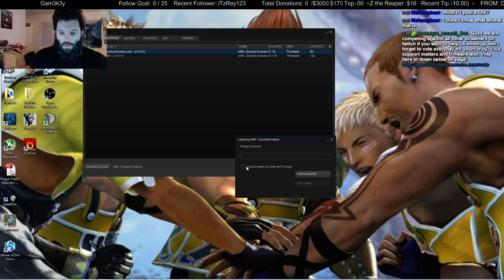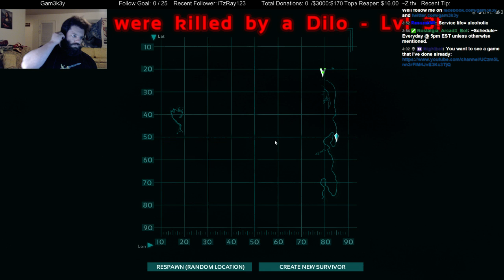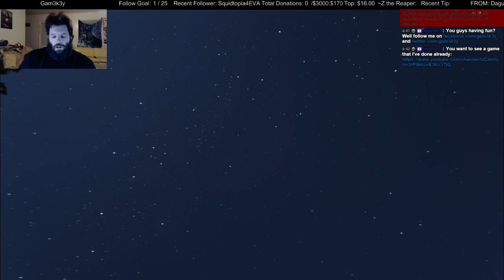2nd 24 hour Ark MADNESS part 2 - 1 / 5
I just kept playing even after dying several times this games is sucking me in like crazy.